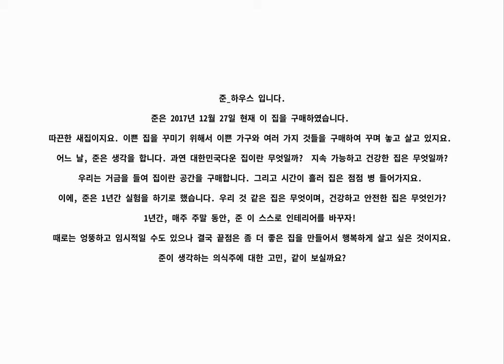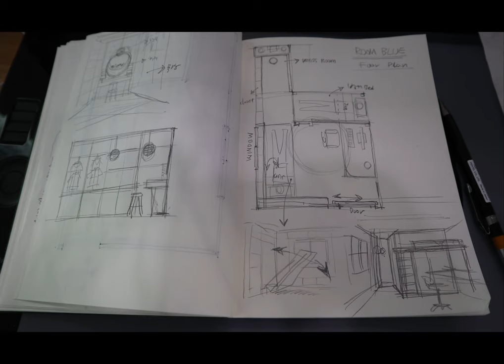인테리어이대로좋은가?_좌충우돌독거남인테리어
1년 동안, 주말에, 셀프 인테리어 작업하기
건강하고 안전하고 지속 가능한 집을 만들자!
미래 지향적 공간, 우리의 한옥...
집에 대한 새로운 생각
오픈 소스...